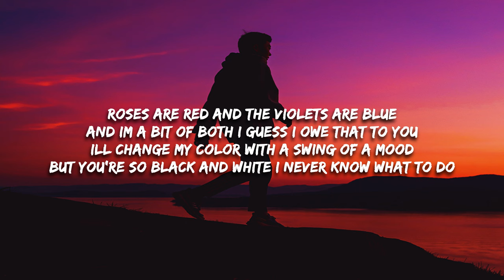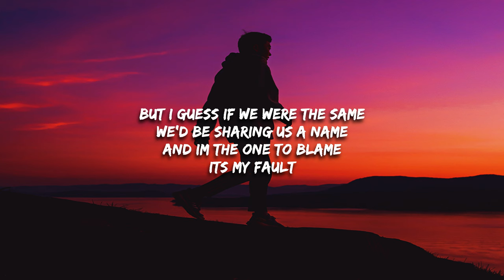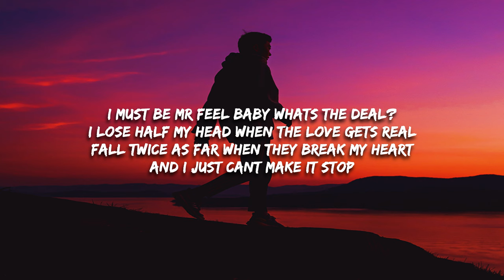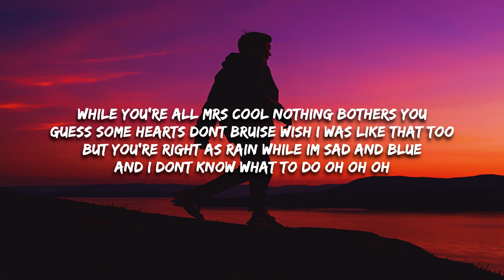John Michael Howell - Mr. Feel (Lyrics) "i must be mr feel baby whats the deal?"